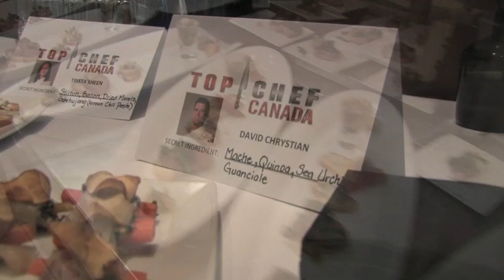Real Style Network Interviews Top Chef Canada Hosts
Real Style Network interviews Top Chef Canada head judge Mark McEwan, host Lisa Ray and resident judge Shereen Arazam.  Full story